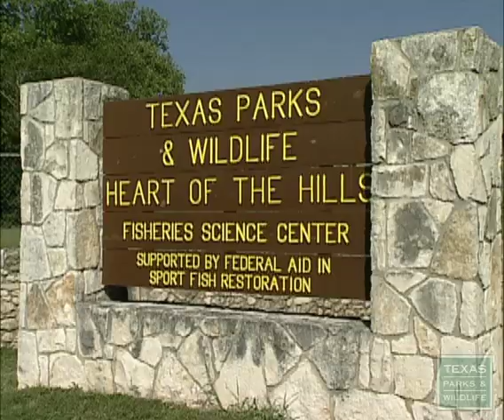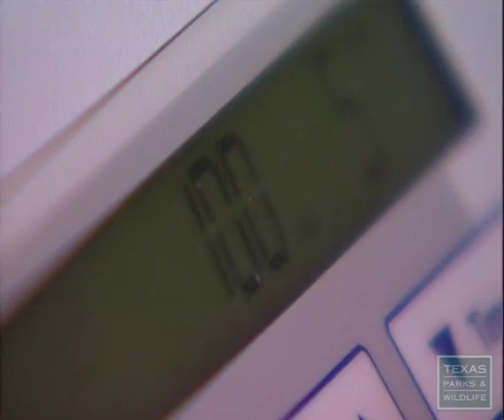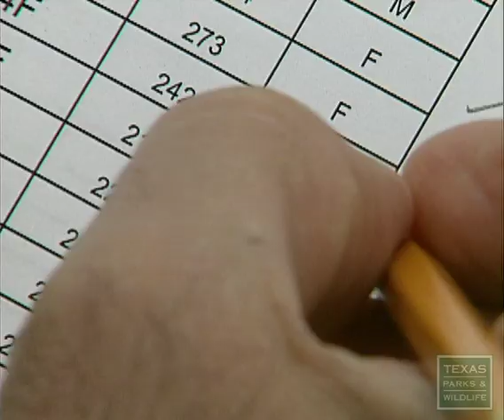Guadalupe Bass, Restoring a Texas Treasure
This is a story on the efforts to save the state fish of Texas, the Guadalupe Bass.